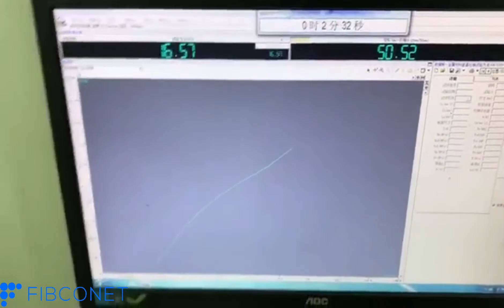Tensile testing of Anchor Clamp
Optical accessories, cable clamp, plastic optical cable clamp

✅Skype: jamie52120.

210#Tensile testing of Anchor Clamp
220#Tensile testing of Anchor Clamp
230#Tensile testing of Anchor Clamp
240#Tensile testing of Anchor Clamp
250#Tensile testing of Anchor Clamp
260#Tensile testing of Anchor Clamp
270#Tensile testing of Anchor Clamp